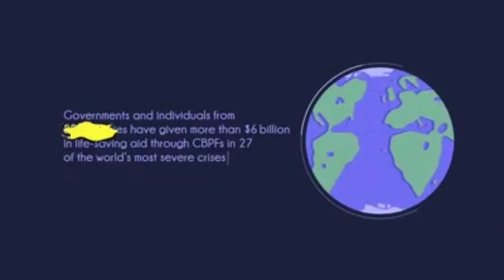California's number one talk show The Talk of Hollywood on The TSDnetwork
They Don't make Talk Show like this anymore

The TSDnetwork ch7 CBS
Your Global Network
Welcome home

California's Number 1 Talk Show on California's number 1 Talk Show Network
The Talk Of San Diego The TSDNETWORK
San Diego is watching

Americas number 1SHOW network